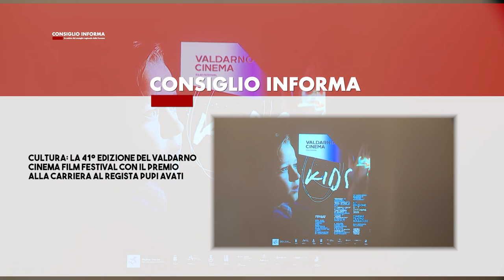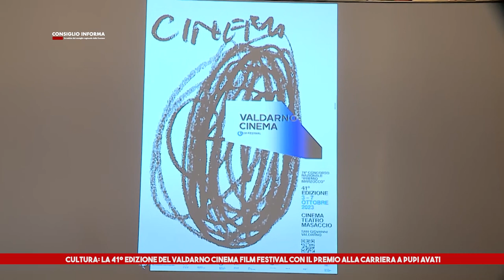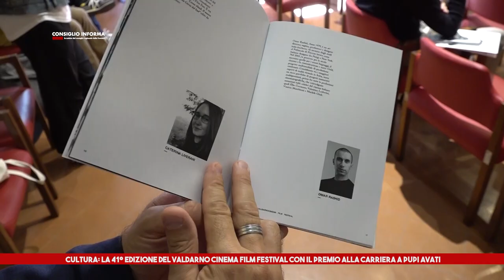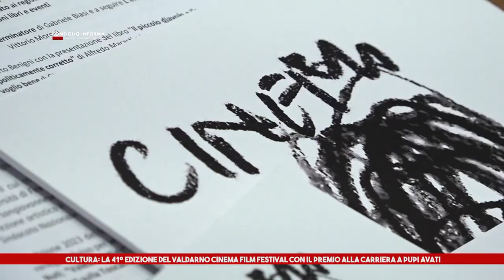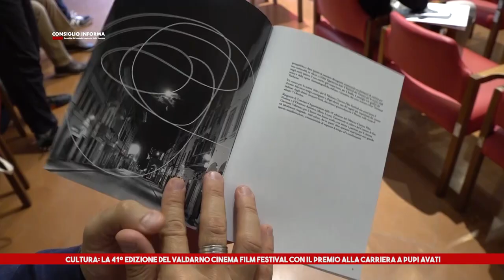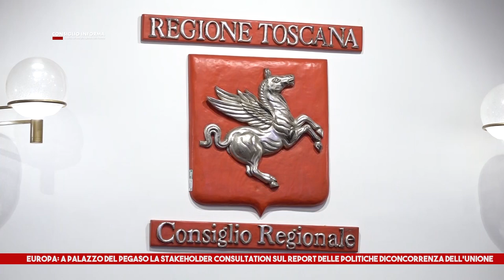SIENATV - CONSIGLIO INFORMA 29-09-2023